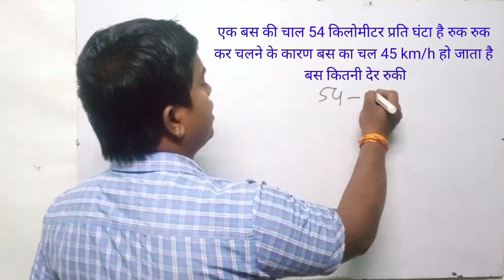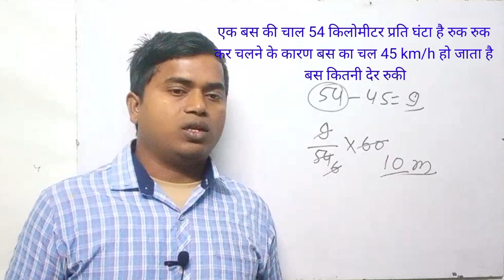math trick | एक बार जरूर देखे | बहुत मजेदार ट्रिक है | short math| 1 नंबर पक्का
math tricks
math tricks in hindi
math tricks by hasnat